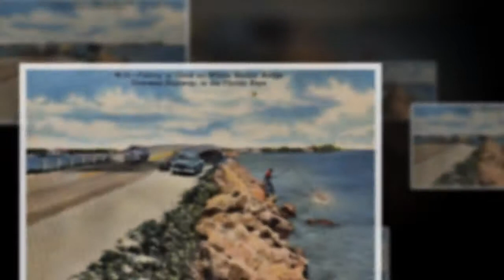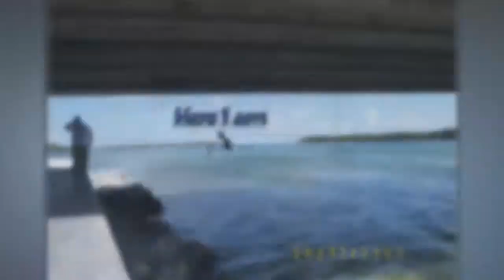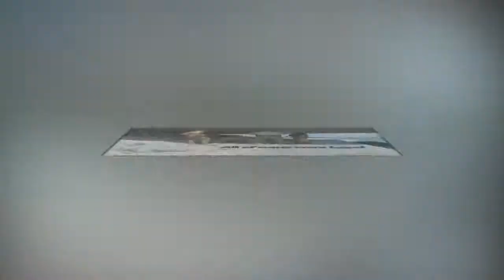Whale Harbor Channel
Video Title:   Whale Harbor Channel
Artists:  Pete Harris
Song Titles:   Sunday's at the Sandbar
Album Title:  Unknown
Album Date:   Unknown
Images By:  TheSteveo
Manipulated by:  TheSteveos3rdEye